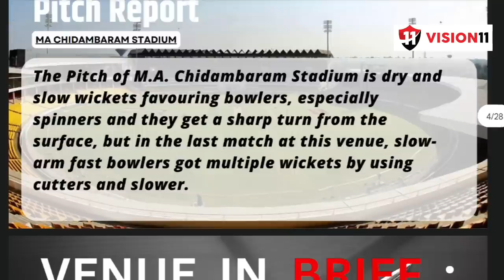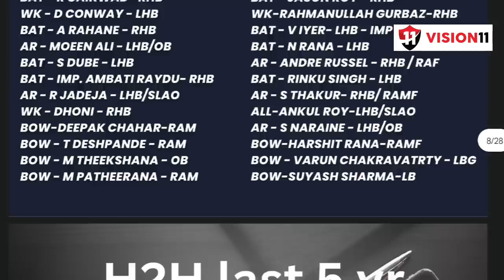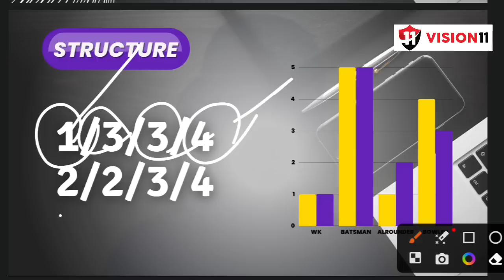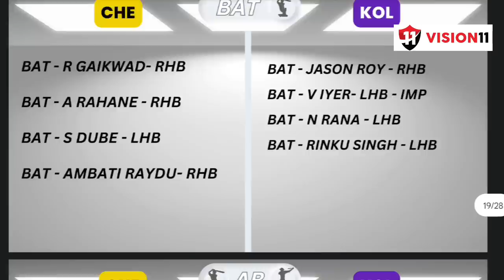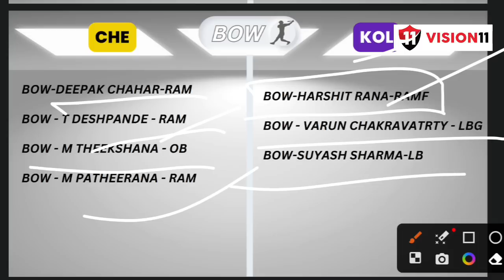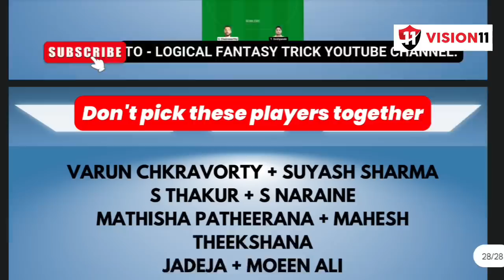CSK VS KOL dream11 prediction | CSK VS KOL DREAM11 TEAM TODAY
In this video i am solving these topics -

CSK VS KOL  Dream11 Team Today,
CSK VS KOL DREAM11 PREDICTION,
CSK VS KOL  DREAM11 TEAM TODAY MATCH,
CSK VS KOL  GRAND LEAGUE KA TEAM KAISE BANAYE?,
CSK VS KOL  Grand League Strategy,
CSK VS KOL,
Dream 11,
Dream11 team,
dream11 ka best video,
grand league jeetne ka tips,
How to Win Grand League,
aaj dream11 me konsi team lagaye,
aaj dream11 team kaise banaen,
aaj dream11 me konsi team lagaen,
aaj kon jeeta dream11,
CSK VS KOL  dream11,
Logical fantastic,
logical fantasytrick,
TODAY MATCH pitch report hindi,
today match dream11 team kaise banaen,
today match dream team prediction,
aaj ke match ki team kaise banaen,
aaj ki grand league team,
aaj ka grand league team kaise banaen,
CSK VS KOLDream11 Team Today,
CSK VS KOLDREAM11 PREDICTION,
logical fantasy trick,
logical fantasytrick,

After watching this video you can use these tips and anlysis to create your best dream11 team of today match to win the Grand League.

Here is some more Queries covered in this video :

dream11 team,
dream11 prediction,

About this video :
This video includes a complete roadmap of dream11 team of today match. also, Grand League winning tips in dream11 and Full Analysis of dream11 team today. After watching this video everyone can make a winning Fantasy Cricket team of grand league in dream11 and could make money in crores in Fantasy games. BTW, This game involves an element of financial risk and may be addictive. play responsibly at your own risk.

About Channel :
My only GOAL is to make my members win the Grand League in Dream11,
For those who have found it like a dream to win the Grand League in Dream11. And who is bothered to win the Grand League in Dream11.